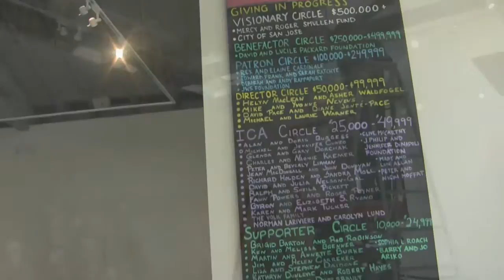Ice Floe at San Jose Institute of Contemporary Art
What is Ice Floe?